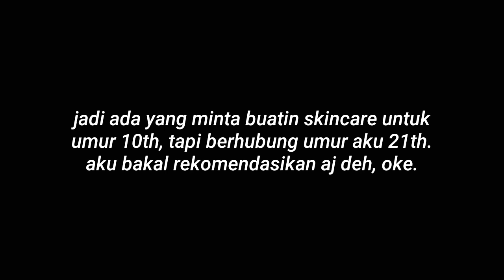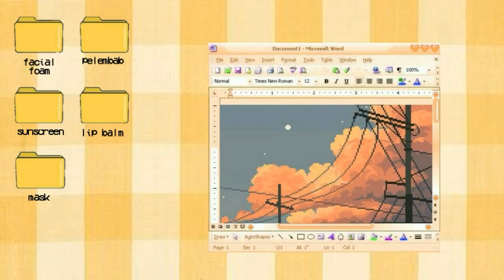rekomendasi skincare anak SD ⛄✨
Assallamualaikum wr.wb
Apa kabar? Ku harap baik:)

front camera oppo a37

- l i s t e n  t o -

nama: ike yuliana

tanggal lahir : 7 des 1998

tinggal diwilayah : Indonesia ( kalimantan timur )

skin type : normal to oily combination

i yellow you guys🌻💛